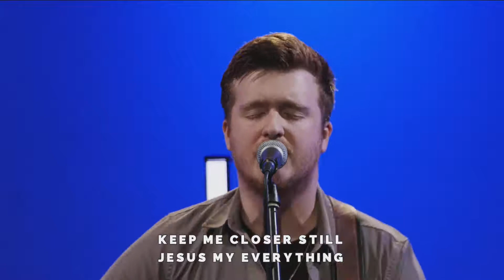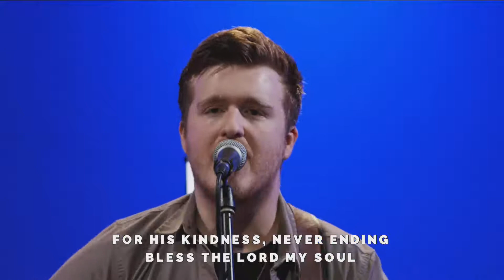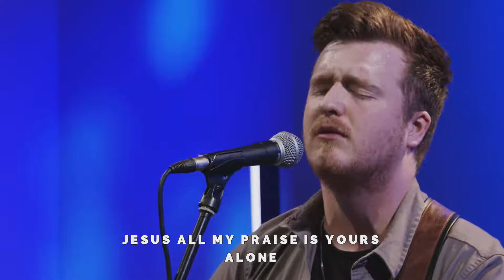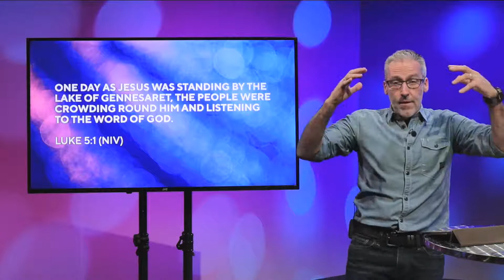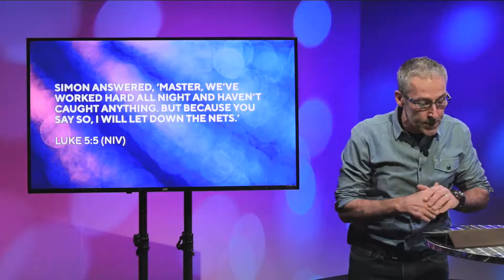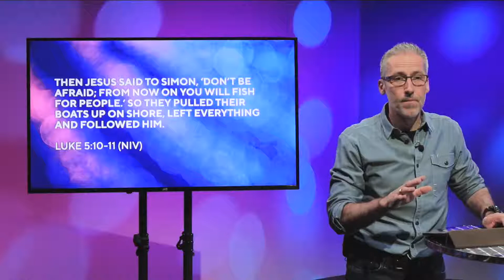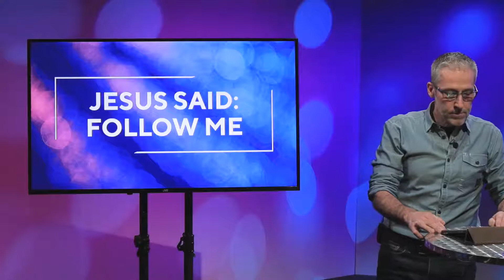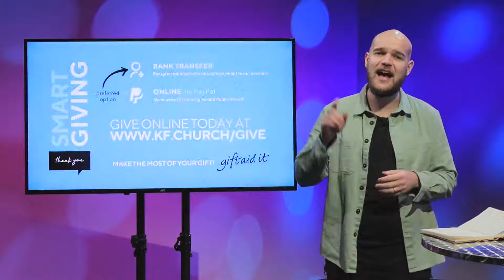Church at Home - 18 April 2021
As we are unable to meet in any of our venues at the moment we’re gathering as households right across the region online. online you’ll also find some children’s and youth resources, for you to use as a family as well as links to give online among other things.

We pray that God will meet with you wherever you are and that you will experience His goodness, His faithfulness and His love today.